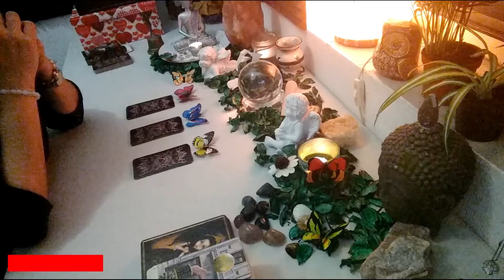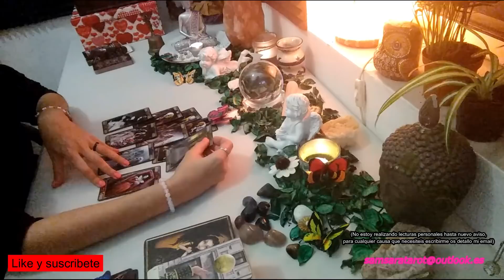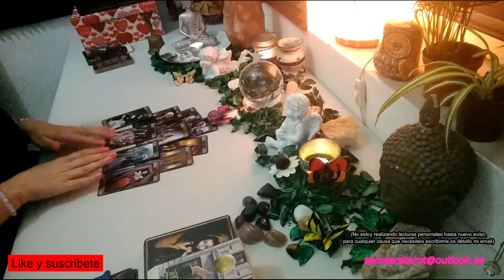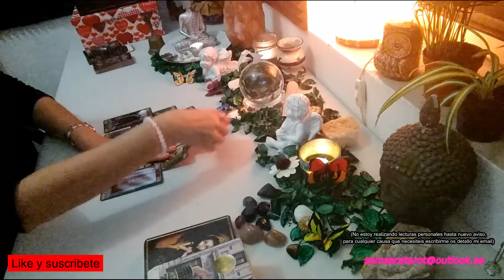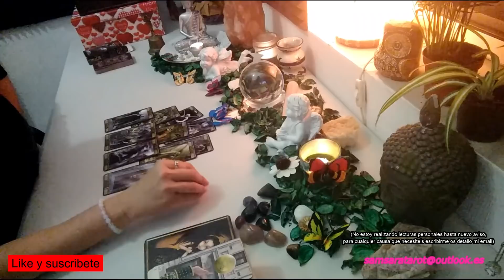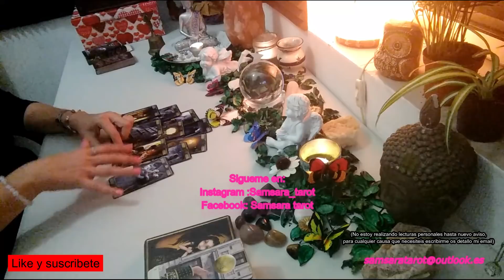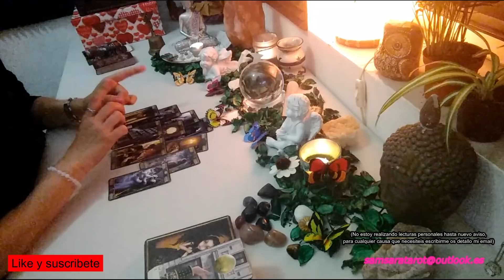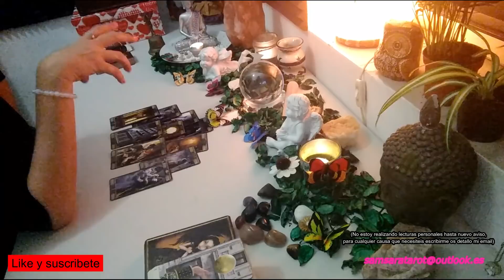Tarot+bola cristal ¡Quien te envia energias negativas y porque!2